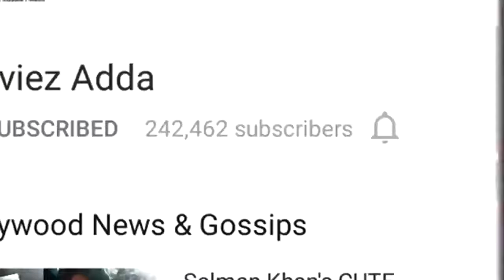Rohit Shetty Desperate To Work With Salman Khan ?